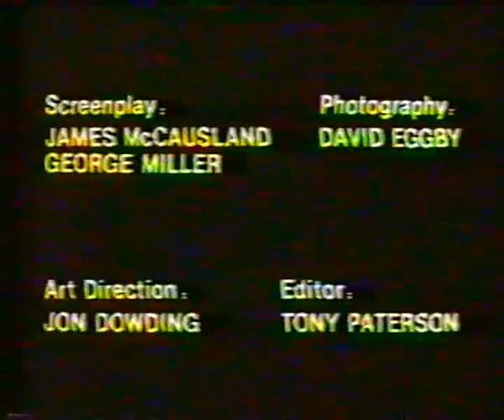Mad Max magyar hangalámondással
A Mad Max című film magyar hangalámondásos változatának eleje.
Retró hangulat garantált!